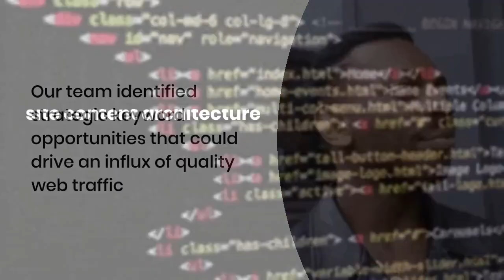We Increased our client's website conversions by 63%. Here's How! - seo case study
🤖 Challenge
We were tasked with improving rankings on critical keywords such as ‘commercial solar in Tampa FL’ (position 3 after 3 months) & ‘solar company in northeast Florida’ (position 1 after 3 months) & driving new leads through search traffic.

👨🏽‍🚀 Method
Website audit:
Our team identified strategic keyword opportunities that could drive an influx of quality web traffic

Technical SEO and content:
We fixed technical SEO issues & streamlined the site content architecture

Hyper-local focus:
We optimized location web pages & Google Business Profiles

🚀 Results
Monthly website sessions increased to 1500
123 new leads created entirely through organic traffic (no paid ads)
31 new Google Rankings achieved

Helios is a digital marketing agency that helps solar companies with customer acquisition. We drive more leads and sales for your solar business through YouTube advertising, SEO, and appointment setting.  We help our clients reach new heights of success through artificial intelligence and world-class marketing talent.